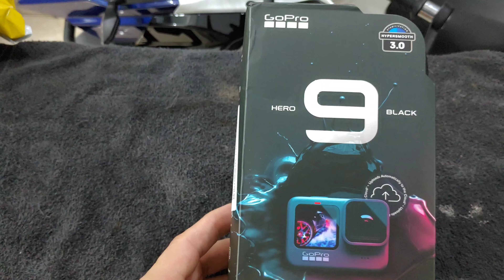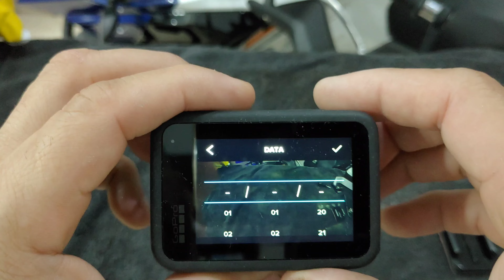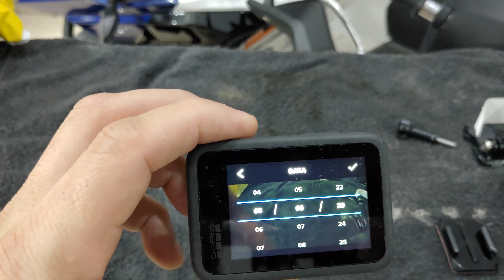Câmera GoPro her 9 Black,essa gopro eu nunca tive, bora pro vídeo.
curta!
comente!

nova câmera do canal, essa eu acho que vai fica comigo um bom tempo.